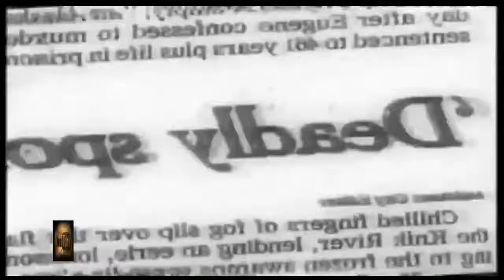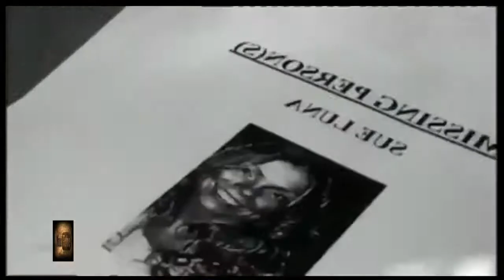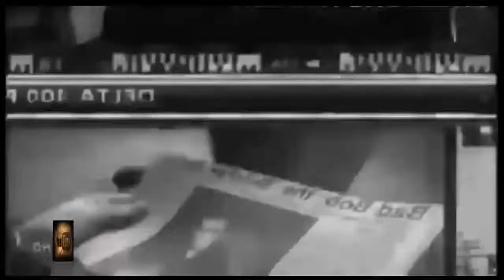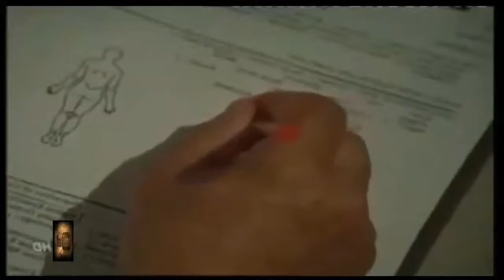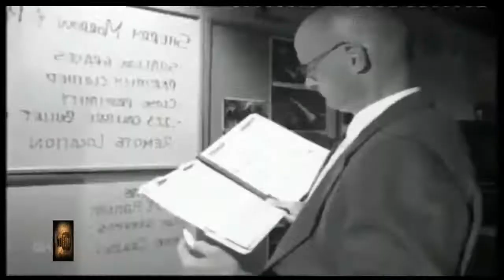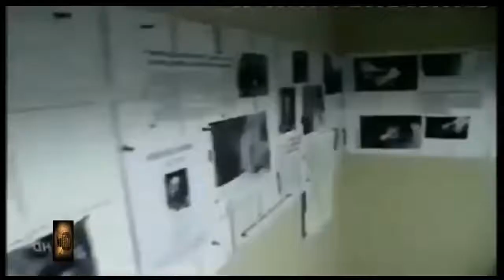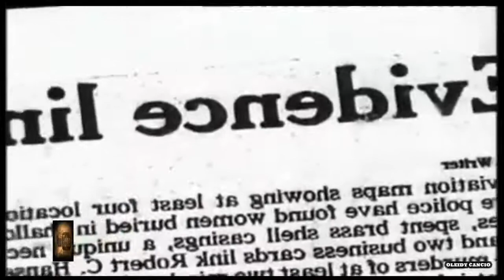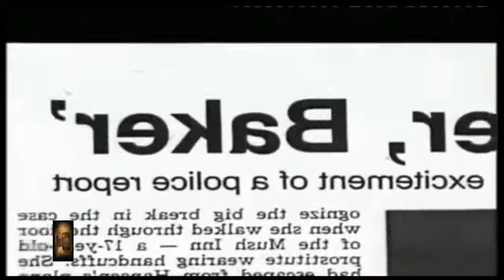DOCUMENTALES - EL ASESINO DE ANCORAX. ESPAÑOL HD